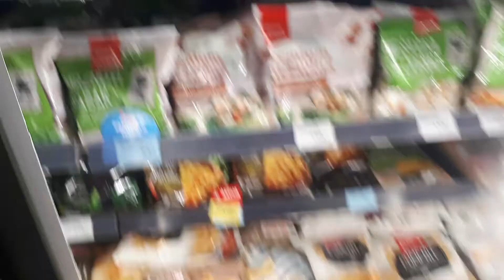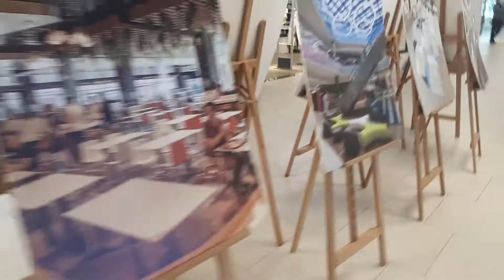Day In My Life No Food At Maxi !! 🇷🇸 BEO SHOPPING CENTER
Visiting the maxi at Beo Shopping Center, I noticed that many items was on sale. I did manage to get some items there.
Now to Idea, those shelves were looking pretty clean and my dinner was saved.

Grow with video

** Inside those places, the mask rules are still in effect.
Clubs are not open as yet
And I think the borders connecting with Serbia are open now for greater travels. **